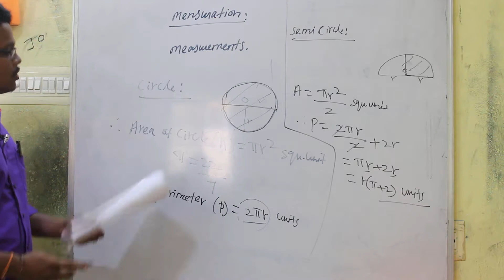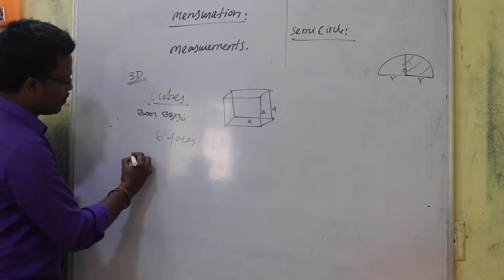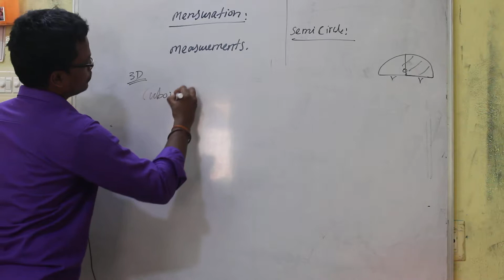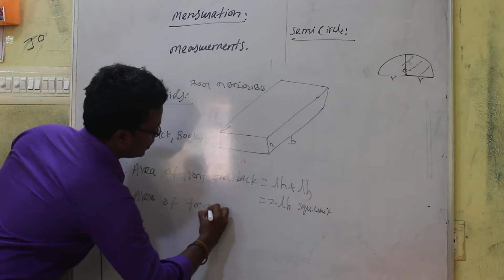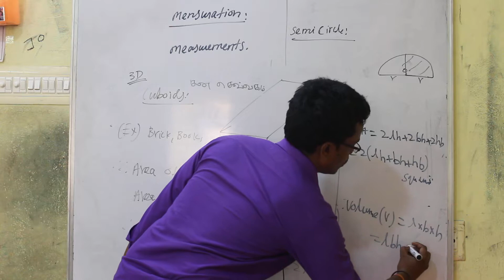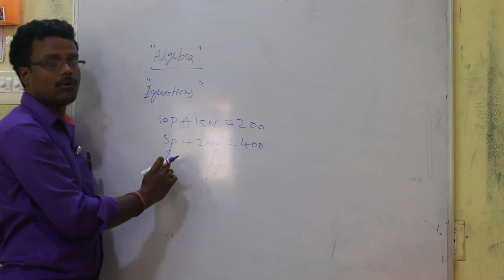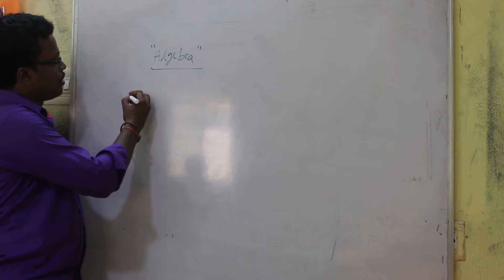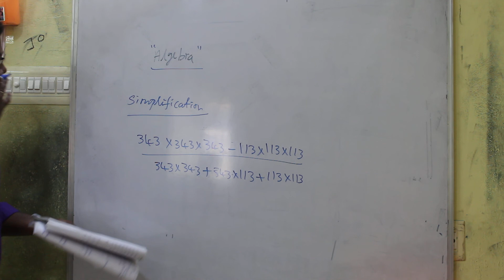Bala Murugan Demo Topic Mensuration II